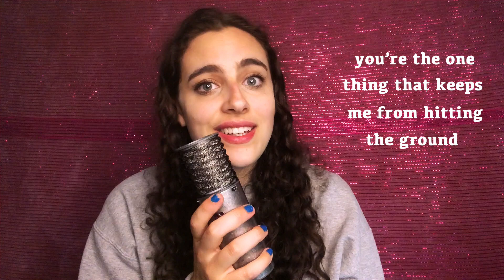i wrote a song about true love (To Stay)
I thought it would be fun to update "To Stay", so here it is! 💕